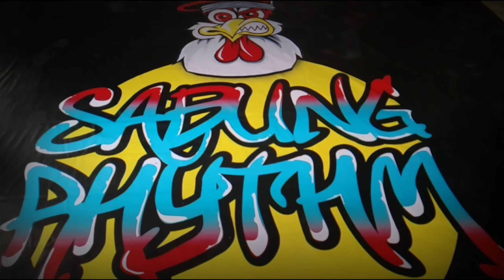SABUNG RHYTM • TOP 8 • MIN vs VERO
win : MIN

OPEN STYLE (ROOKIE )